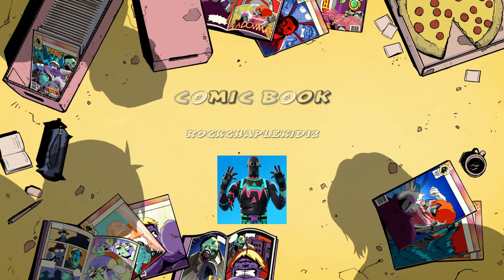The new tractors €€